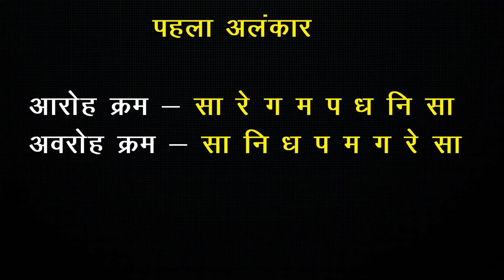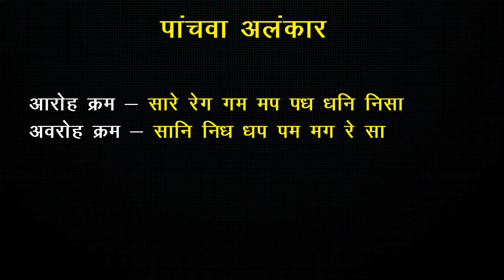#11 - अलंकार ( पलटा ) कैसे बजाये ? - Alankar of Music Keyboard/Piano - in Hindi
• सही ताल के साथ पियानो बजाना सीखें
पियानो की ताल के रहस्य खोलें
बेहतर ताल के साथ अपना पियानो वादन सुधारें

•Complete Piano Tutorial for Beginners in Hindi | Step-by-Step Guide
•Learn Piano from Scratch in Hindi | All Essential Basics Covered
•Master Piano Basics in Hindi | Keyboard Tutorial for Beginners